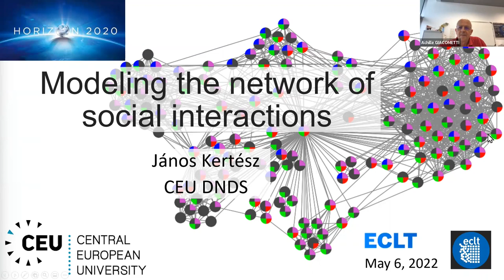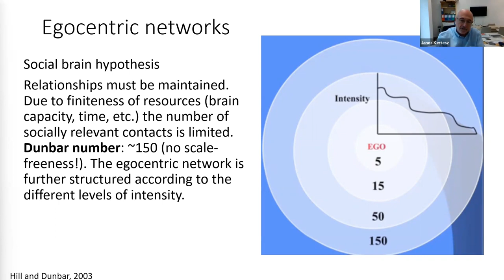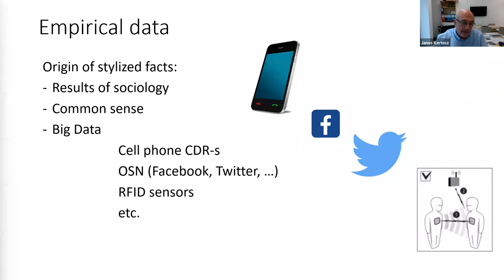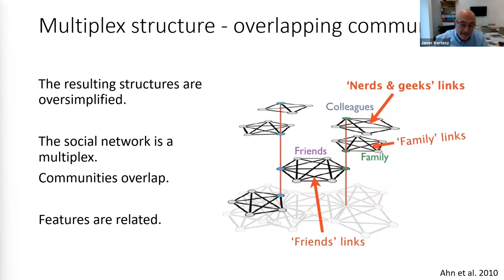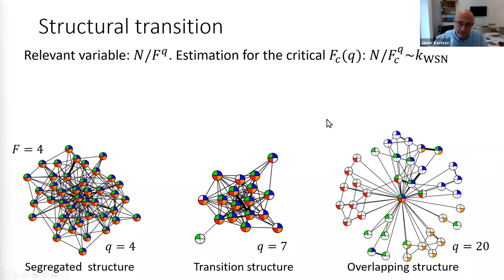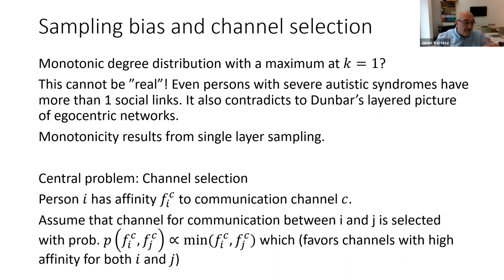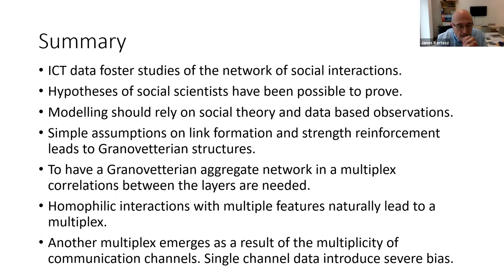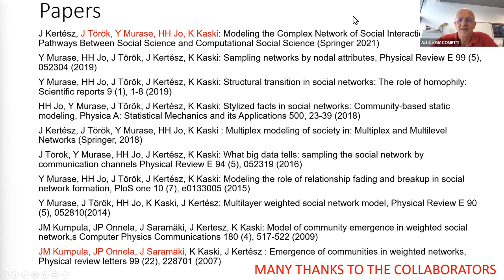We hear form the ECLT network - János Kertész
"Modeling the Network of Social Interactions"
János Kertész
Professor at the Department of Network and Data Science - CEU Central European University and member of the ECLT Academic Assembly

6th May 2022, 3.00 PM CEST